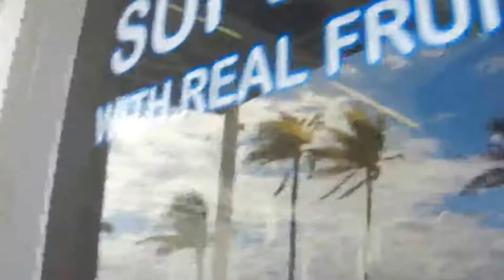Sitting in a Cafe near Hollywood, Florida Beach with My Nino Chico!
Beautiful scenery nearby Miami.